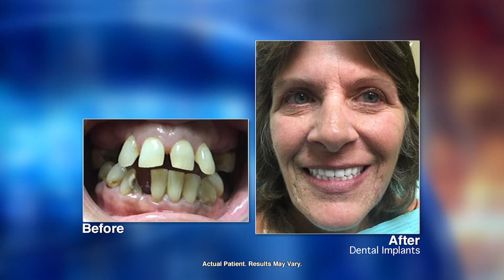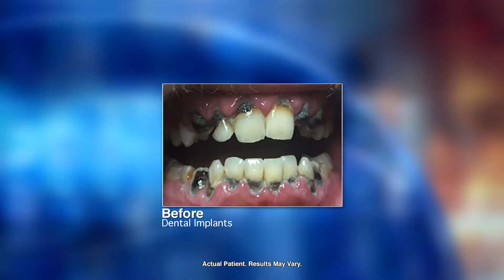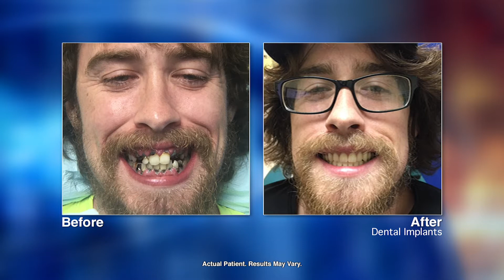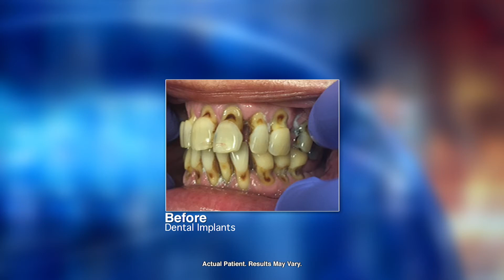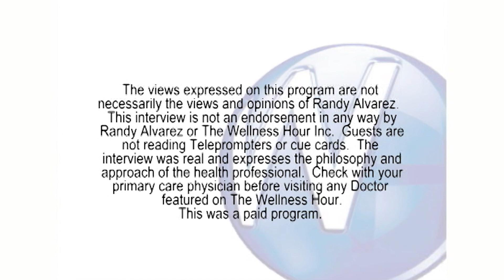Affordable Dentures and Implants with Port St. Lucie, FL Dentist Dr. Daniel Fenton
Randy Alvarez, host of The Wellness Hour, interviews Port St. Lucie, FL Dentist Dr. Daniel Fenton